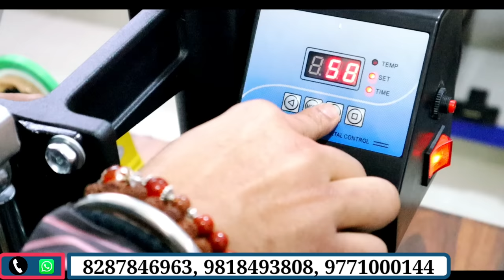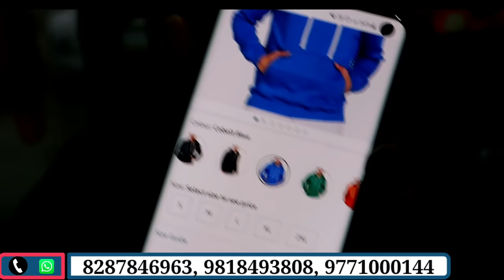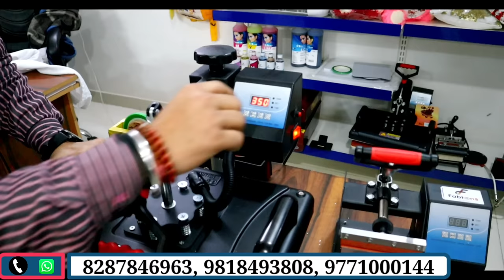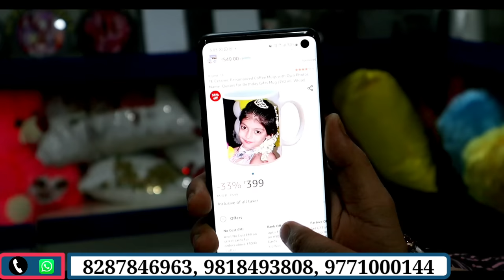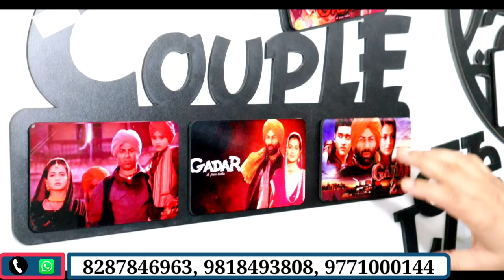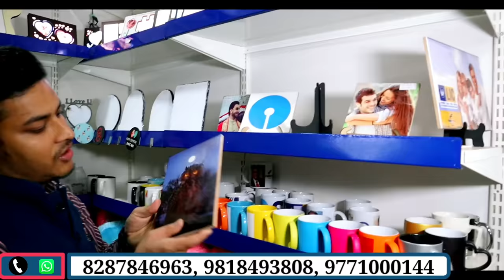Business ideas 2024, Best business ideas 2024, Small business, Sublimation printing machine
In this new Business idea 2024 you can do Work from home and can Earn money. in this video we will show you Sublimation printing machine. with the help of machine you can print tshirts, frames, mug, carry bag, cup, glass and many more at home. in this video you can see printing Business idea who can change your life.

FABLOONS PRINTING

ADDRESS :- 3rd floor, B-44, Sect-10,